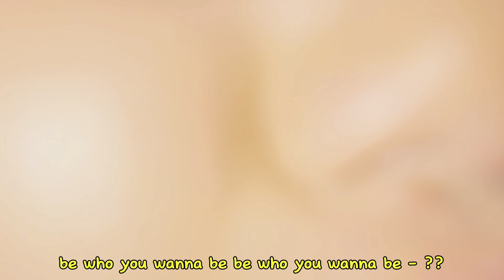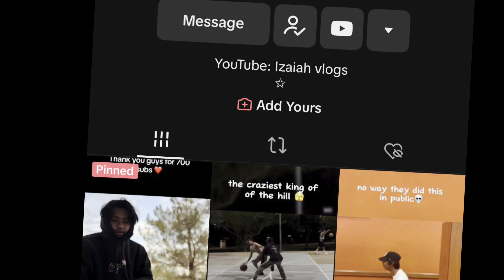LIFE AFTER HIGHSCHOOL!